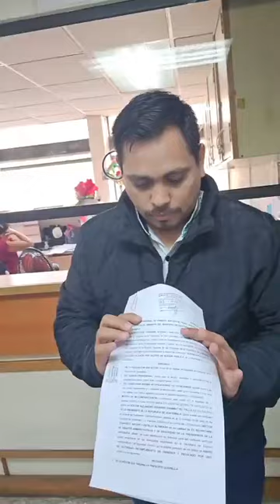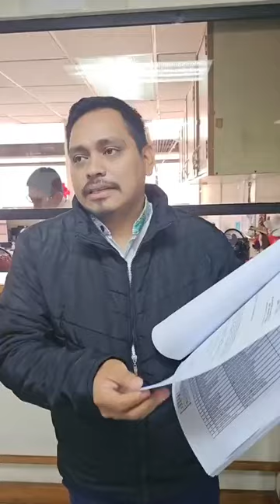DIPUTADO DENUNCIA CONTRA EXPRESIDENTE GIAMMATEI Y EXDIRECTOR DE LA SAAS GUATEMALA